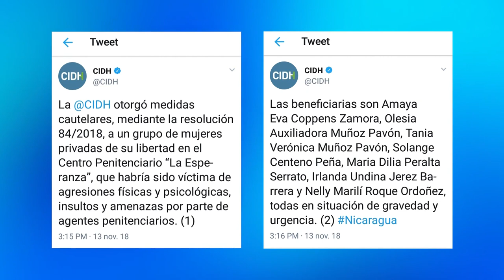NOTICIAS LIVE NOVIEMBRE 13 2018 (DARIO NOTICIAS)